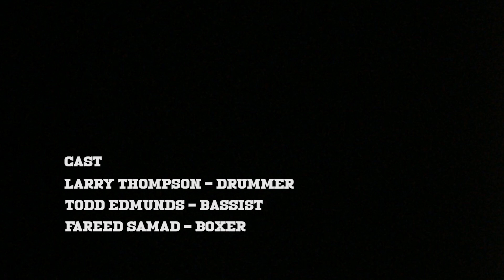Otis Taylor: Twelve String Mile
Copyright Otis Taylor & Trance Blues Festival LLC.

Learn more about Otis and his upcoming shows and latest news